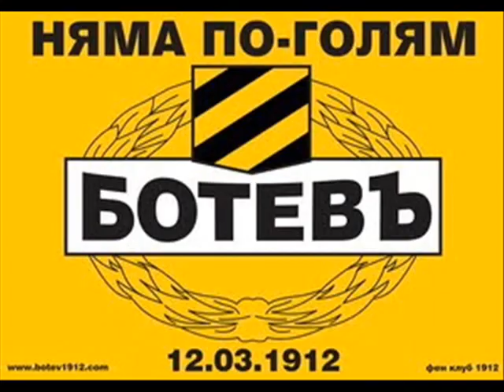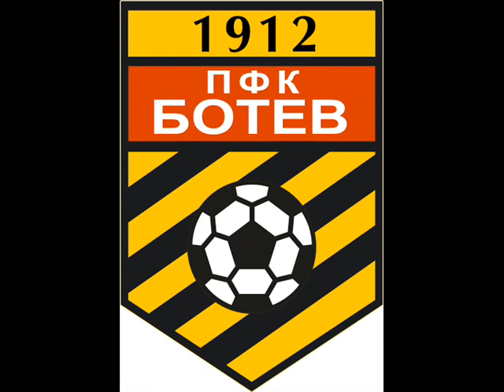Botev Plovdiv 1912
БОТЕВ ПД 1912